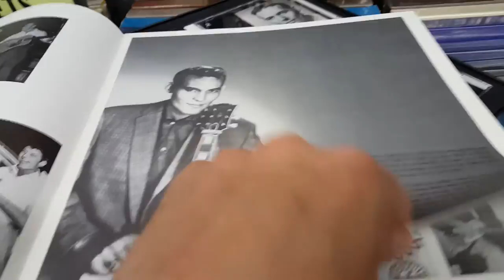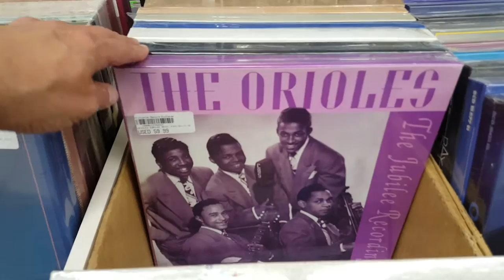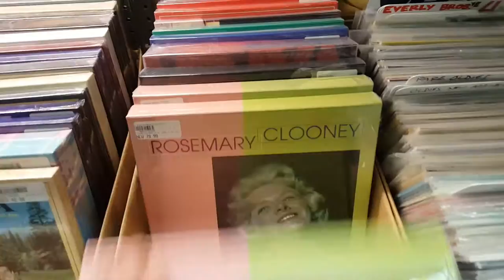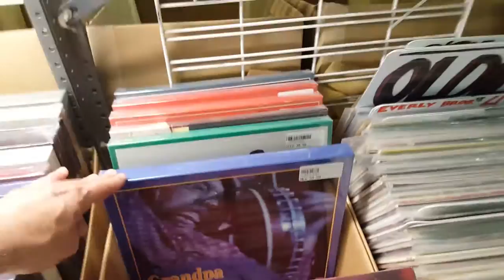Bear Family Records CD Box Sets @ Princeton Record Exchange, July 2015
Bear Family CD Box Sets!

We have just put out a large collection of over 100 Bear Family Records deluxe compact disc box sets!

Bear Family Records was founded by collector Richard Weize in 1975.  It is a German-based independent record label that specializes in reissues of rare recordings ranging from country music to blues, and early, primarily 50’s, R&B and rock and roll.

They are known for their deluxe, extensive, and expensive, box sets with beautiful photo booklets, featuring artists such as Johnny Cash, Jerry Lee Lewis, Bill Monroe, Carl Perkins, Flatt & Scruggs, and Wanda Jackson just to name a few.

Historically, these imports have had only limited availability in the U.S., so it is a real pleasure to have such a large amount of the catalog in the store at one time.  There are dozens that we have never seen before. The discs and boxes are, with just a few exceptions, immaculate, and many are still factory-sealed. The former owner clearly gave them the love they deserve.  Due to their scarcity, these sets are pretty pricey, ranging from $40 to $140 or so.

As always, these titles are sold first come, first served in-store only.  Sorry, no phone calls or holds please.